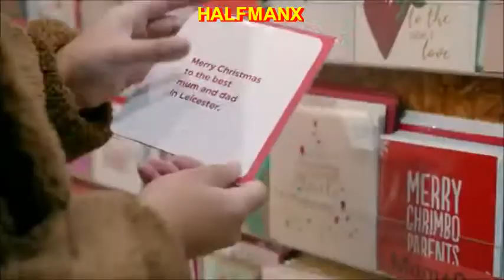christmas 2021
CHRISTMAS